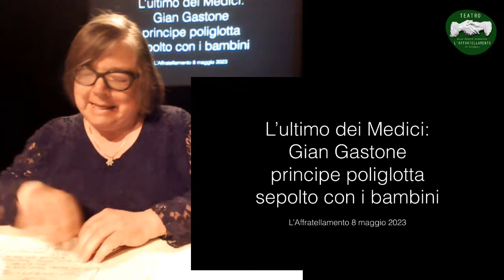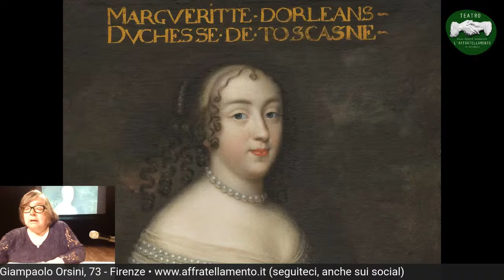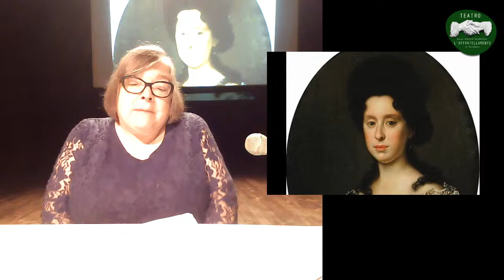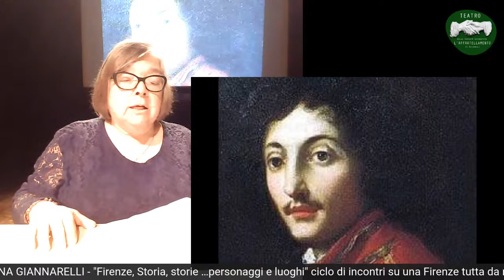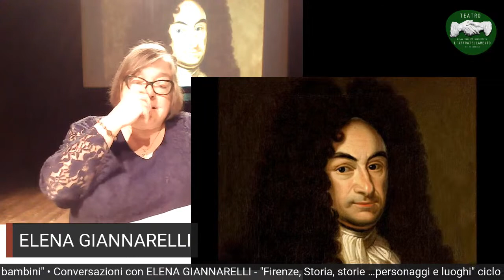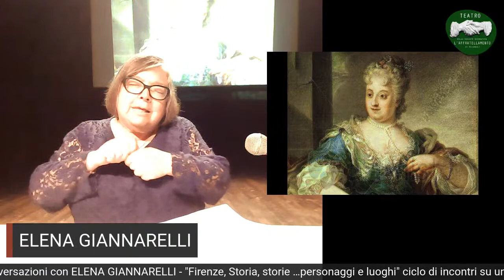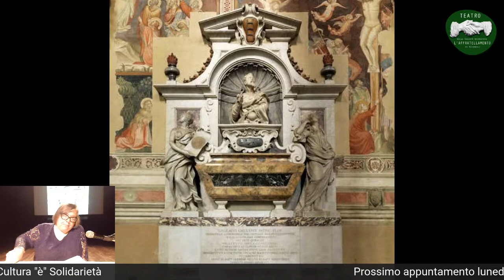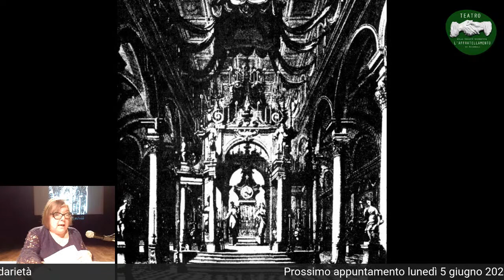L’ultimo dei Medici: Giangastone principe poliglotta sepolto con i bambini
Ciclo 2023 "Firenze, Storia, storie …personaggi e luoghi”
con la professoressa ELENA GIANNARELLI
8 Maggio 2023 ore 17:30
APPUNTAMENTO in TEATRO e on-line | VIDEO

Tornano gli incontri al Teatro Affratellamento, via Giampaolo Orsini, 73 - Firenze, su una Firenze città tutta da riscoprire, da raccontare, da ascoltare, da immaginare con la professoressa Elena Giannarelli.

In teatro, sul Canale YouTube e sui social del Teatro Affratellamento di Firenze.

TUTTO IL PROGRAMMA DEL 2023:
30 gennaio 2023
Via de’ Neri • il mondo dietro Palazzo Vecchio
13 febbraio 2023
Il diavolo a Firenze • luoghi, leggende, opere d’arte, novelle e romanzi
13 marzo 2023
La Callas dei Medici • Arcangela Paladini e la sua vicenda. “Sic transit gloria mundi”
17 aprile 2023
Da Borgo San Lorenzo a Piazza Indipendenza • Beppe Dolfi: fornaio, rivoluzionario, uomo di molti libri
5 giugno 2023
Calcio Storico Fiorentino, una tradizione difficile da gestire

INGRESSO GRATUITO